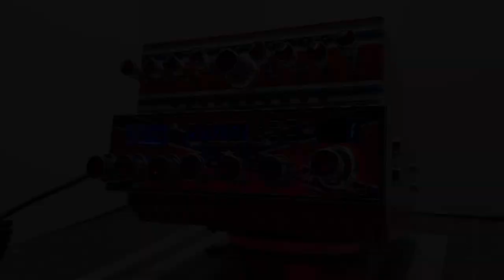Super Star 158 Rebelde / MR.X CB SHOP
En este vide les traigo una radio super star con 400w en su amplificador integrado